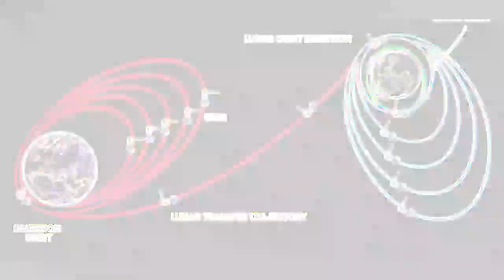Chandrayaan 3 Launched कब तक पहुंचेंगा चाँद पर|Mission Moon ISRO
Creator:- @its_sy_facts
Language:- Hindi
Voice:- KR Yadav
Topic:- Chandrayaan-3
Chandrayaan-3 is the third lunar exploration mission by the Indian Space Research Organisation (ISRO).[7] It consists of a lander and the Pragyan rover similar to Chandrayaan-2, but does not have an orbiter. Its propulsion module behaves like a communication relay satellite. The propulsion module carries the lander and rover configuration until the spacecraft is in a 100 km lunar orbit.[8

ISRO has set three main objectives for the Chandrayaan-3 mission, which include:

Getting a lander to land safely and softly on the surface of the Moon.

Observing and demonstrating the rover’s loitering capabilities on the Moon.

In-site scientific observation making scientific experiments on the chemical and natural elements, soil, water, etc. available on the surface of the Moon to better understand and practice the composition of the Moon. Interplanetary refers to the development and demonstration of new technologies required for missions between two planets.

Chandrayaan-3 was launched on 14 July 2023, at 2:35 pm IST as scheduled, from Satish Dhawan Space Centre in Sriharikota, Andhra Pradesh, India. The spacecraft has been effectively placed in the trajectory it will take to reach the moon. The distance between the Earth and the moon is approximately 384,400 kilometres. It is anticipated that the Chandrayaan-3 mission will achieve a soft landing on the lunar South Pole region on 23 August.

Choosing the month of July for the launch of Chandrayan 3 was a special move because of a calculation made by ISRO regarding the closeness of Earth and Moon.